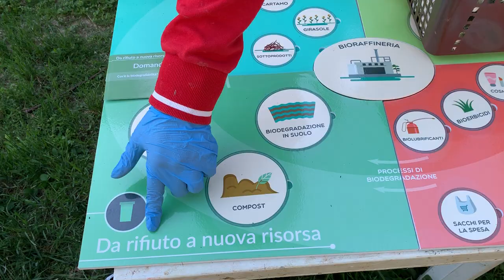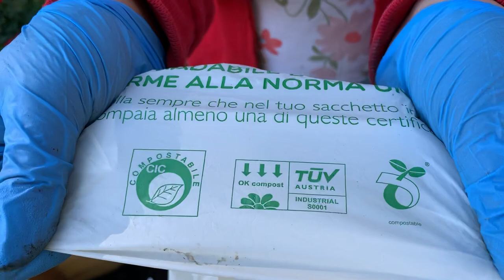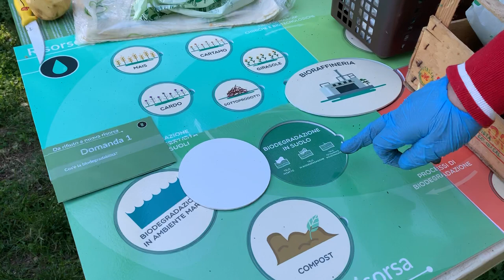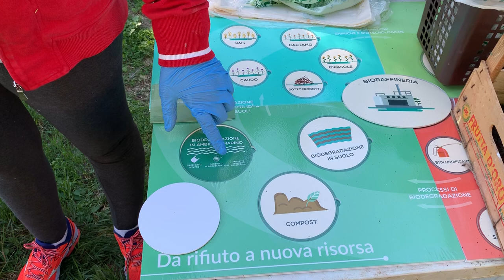Kit Vivichem - Il quadrante del fine vita